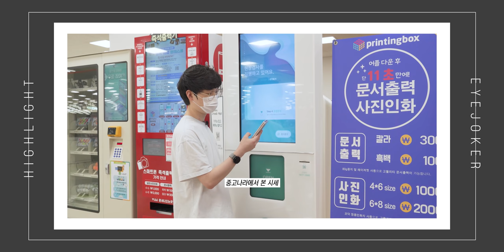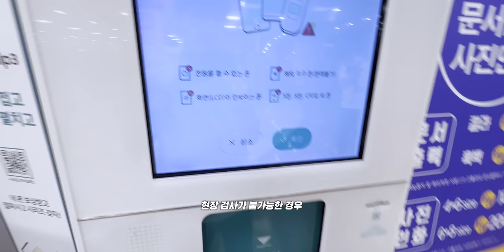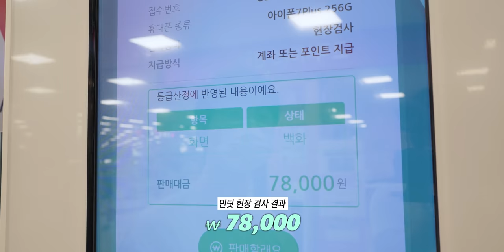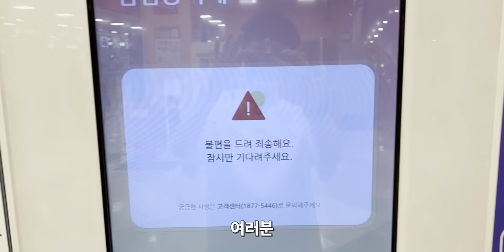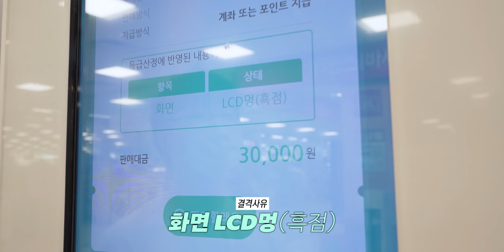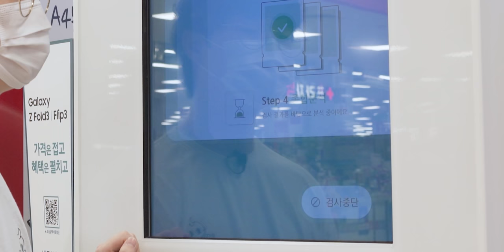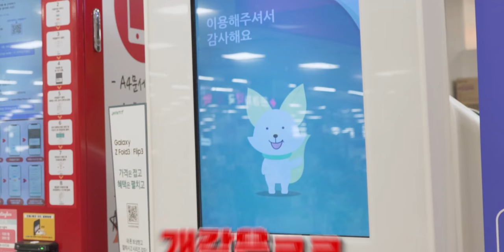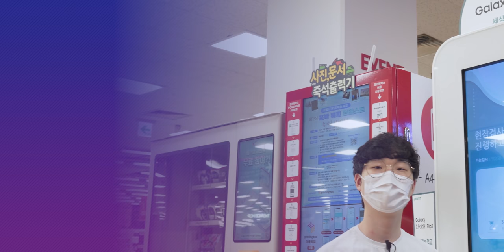이 시국에 비대면 중고거래 하는법